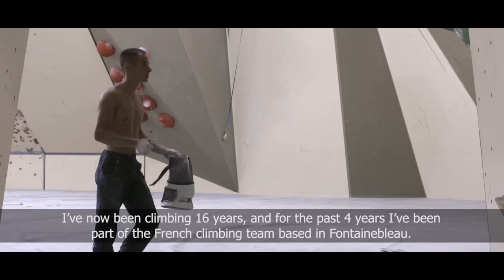Athlete's Interview - Jeremy Bonder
Jeremy Bonder about motivation, training, first contact and future goals.

The IFSC Channel - On this Channel you can follow the three climbing disciplines: Speed, Lead and Bouldering.

World up...Keep climbing!